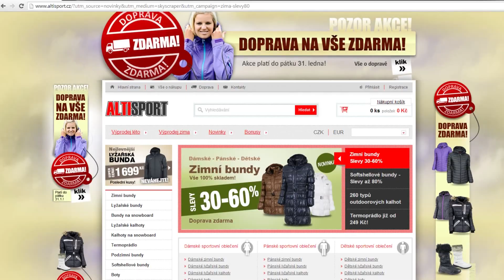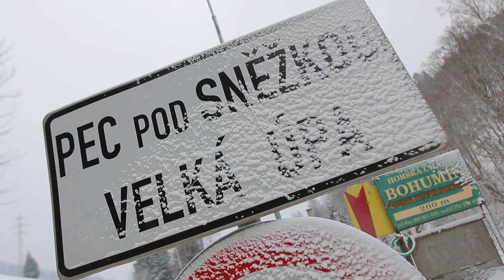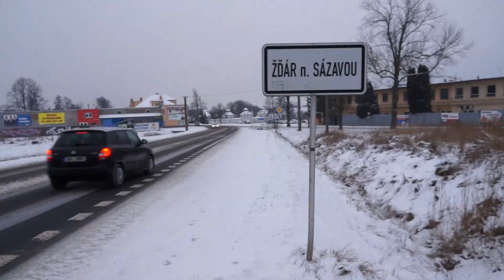20 let televize Nova: Velká narozeninová soutěž